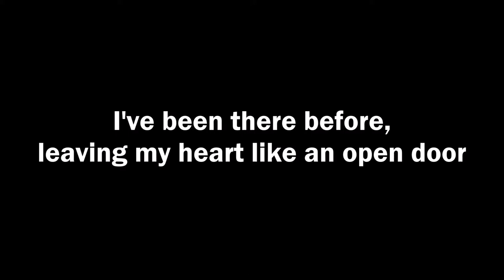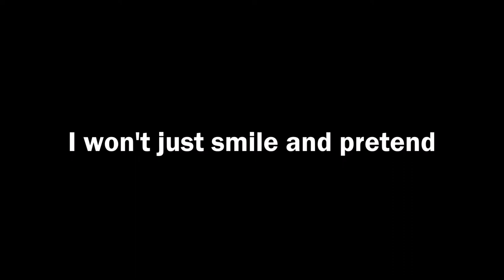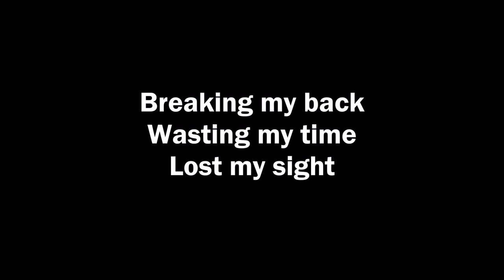Turnstile - Keep It Moving (Lyrics)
Artist: Turnstile
Song: Keep It Moving
Album: Step 2 Rhythm

Lyrics:

I've been there before, leaving my heart like an open door.
Breaking my back, wasting my time, lost my sight.
I'll shake it off and step out of line
I'm thinking that it's about time
To find control and slip away
Watch your step, don't get caught.

Are you gonna lead me the wrong way? take me out again?
I'm not your decision, get me outta here. Wasting my time.

And your half-ass ways I'll forget
I won't just smile and pretend
New rules that I've been taught: watch your step, don't get caught